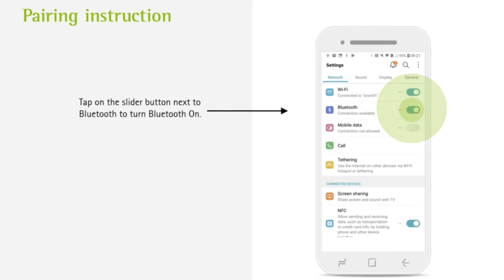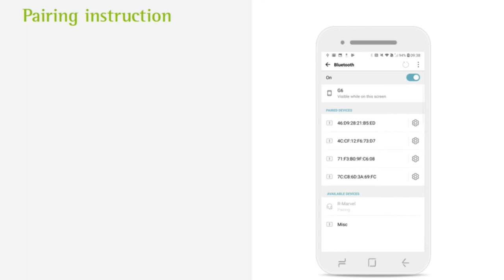Phonak Marvel hoortoestellen verbinden met Android telefoon | Oogvoororen.nl